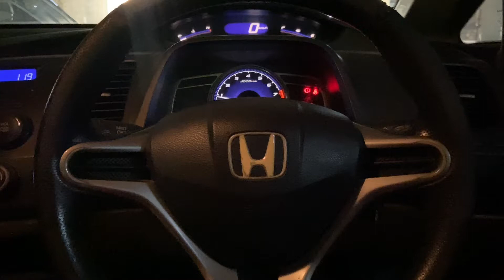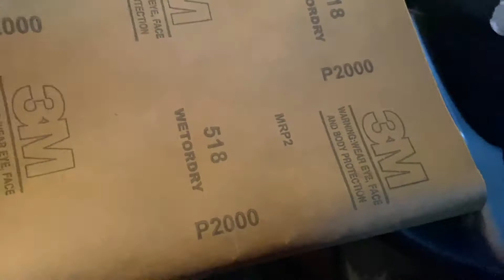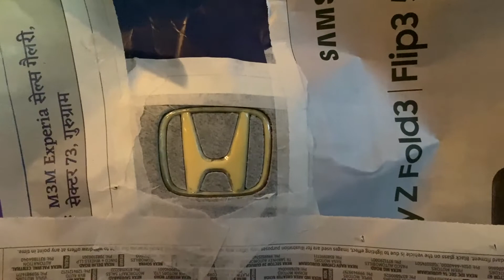Honda Civic steering wheel Honda emblem paint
Hey guys in this video I’m painting my steering wheel’s faded out chrome Honda emblem. Hope it’ll be helpful. Peace.